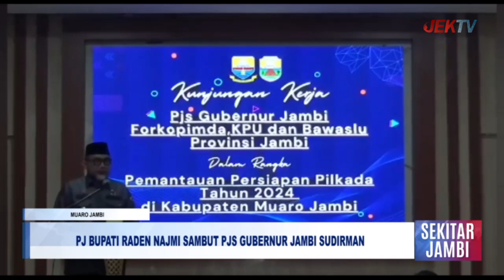PJ BUPATI RADEN NAJMI SAMBUT PJS GUBERNUR JAMBI SUDIRMAN